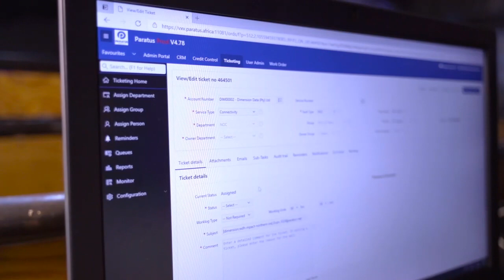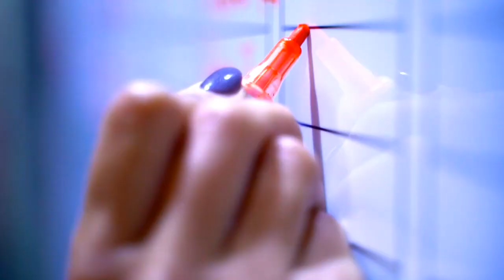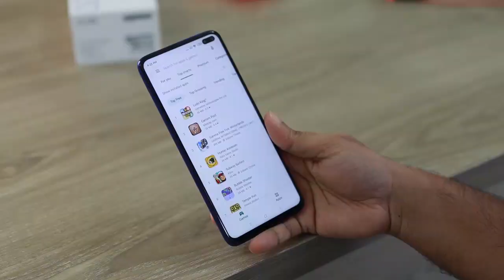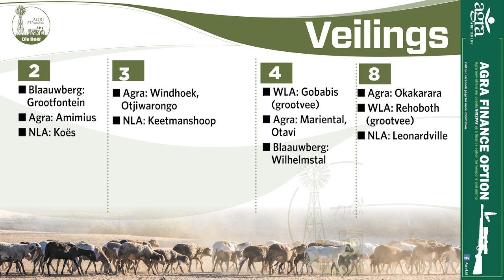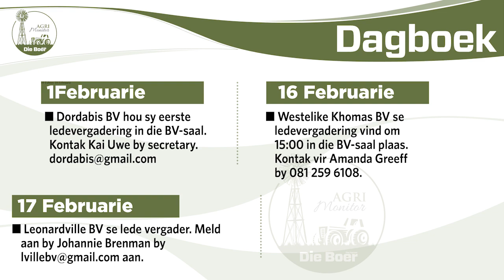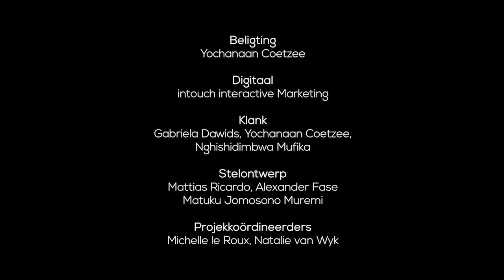Agri Monitor - 1 Februarie 2022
Telemediese konsultasies en medikasies wat met ’n hommeltuig op jou verafgeleë plaas afgelewer word, is die oplossing as jy ver van ’n dokter woon. Dr. Armid Azadeh vertel meer hieroor.
Elvira Hattingh kuier in vandag se episode by Emil Jung op sy mielieplaas naby Grootfontein en kom meer oor droëlandverbouing te wete.